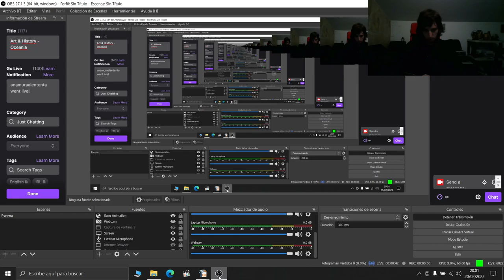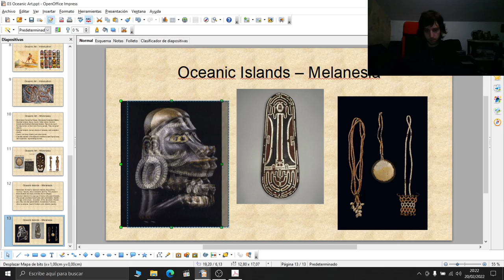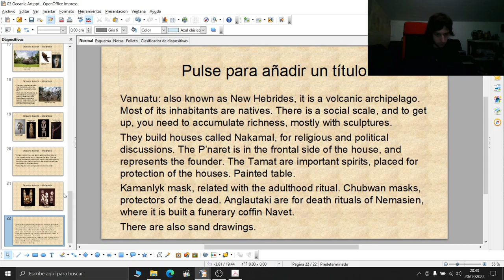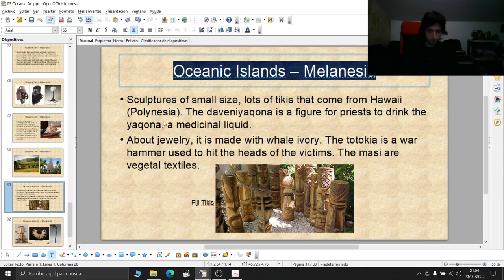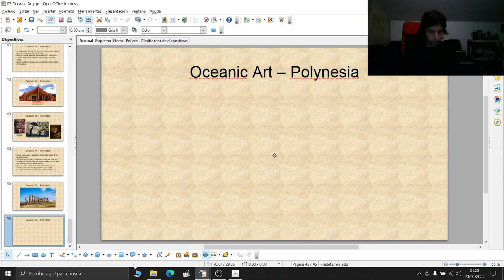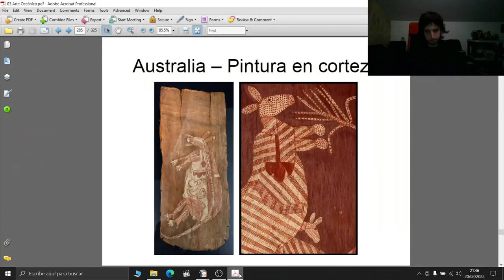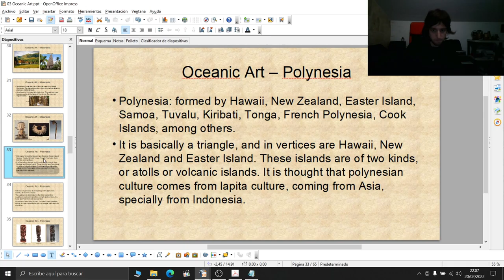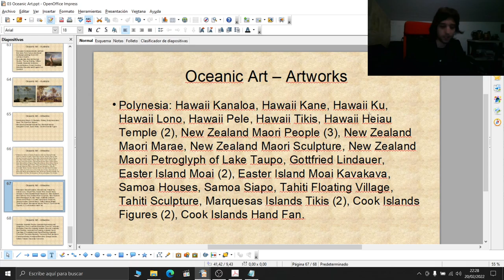Art, History & Mythology - Oceania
Art, History & Mythology are a series of streams-classes where I talk about the arts of the different cultures and civilizations, featuring their art, history and mythology.